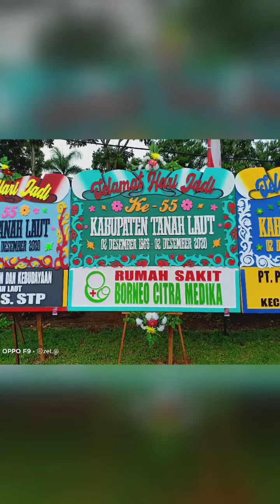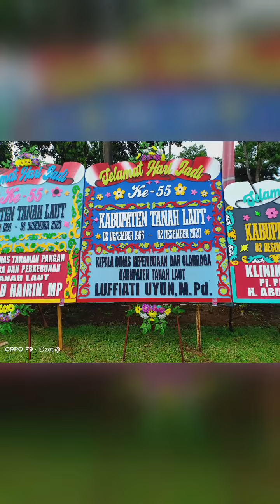[OST] Story HUT Tanah Laut LV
OST - START UP KIZUNA BOUKENGER